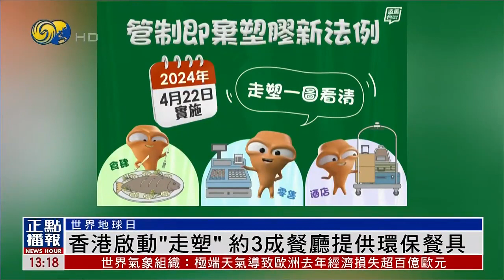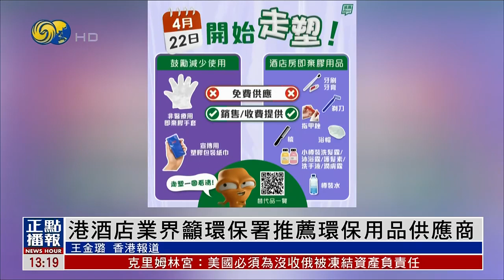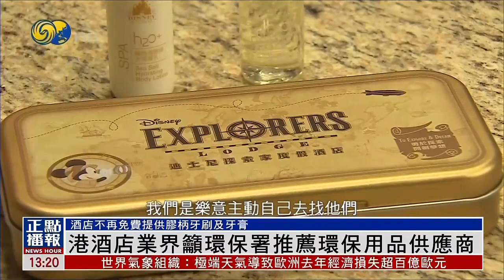首階段"走塑" 實施第一日 3成食肆已轉用環保餐具以支持環保#香港v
4月22日是世界地球日，也是香港首日實施管制即棄塑膠餐具及產品新法例。有餐飲業界人士表示，在香港18000間餐廳裡大約3成餐廳已改用環保即棄餐具。不過，有酒店業界人士指，浴帽和剃刀等是難以尋找到非塑膠類的一次性產品，希望環保署幫忙推薦供應商。